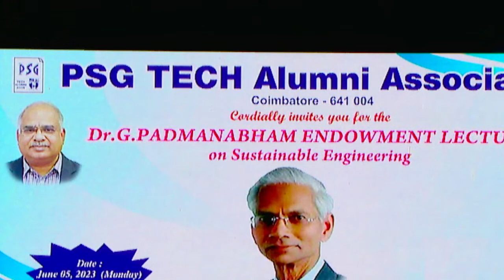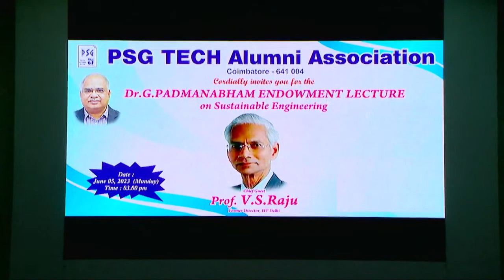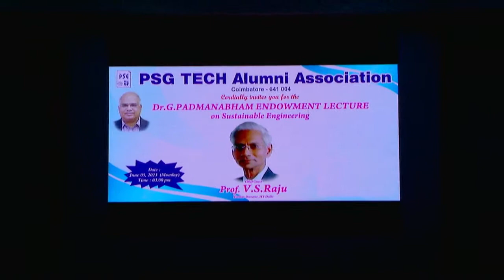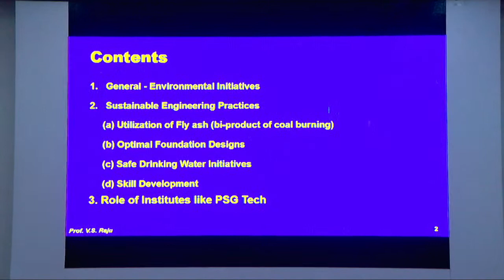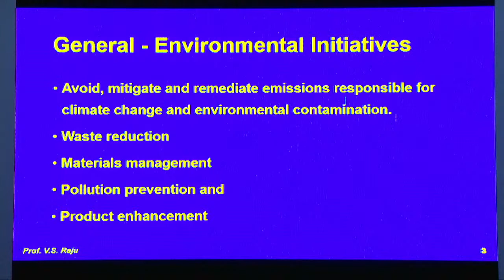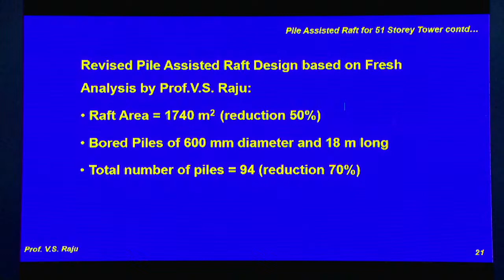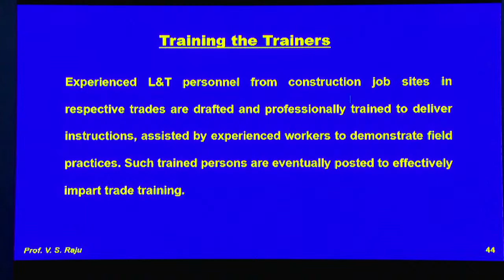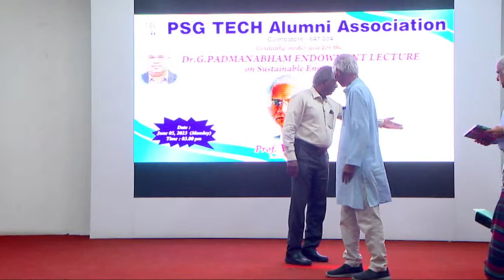Dr.G.Padmanabham Endowment Lecture